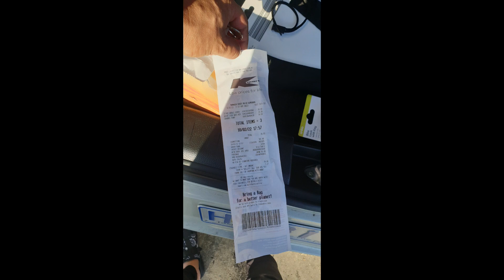Saira 27 months